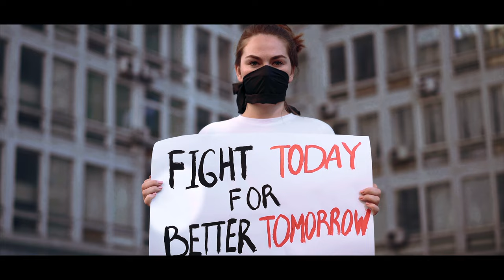IT ALL STARTED WITH WITH 2020!!!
Gear-
sony a7III I'm using 24-70 ziess f/4